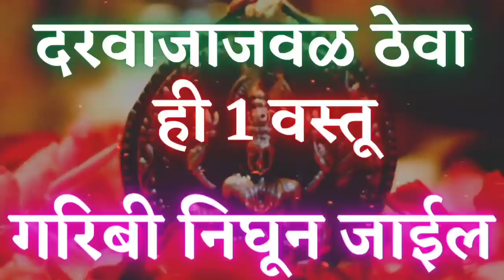घराच्या दरवाजा जवळ ठेवा ही 1 वस्तू घरातून गरिबी निघून जाईल Garibi dur karnyasathi 7 upay